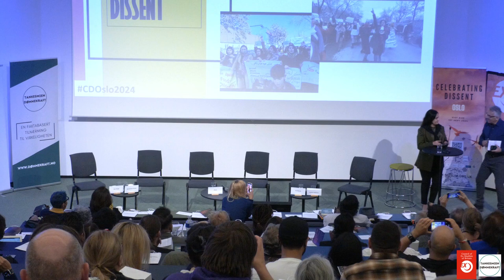We Do Not Accept the Taliban, Madina Darwazi, CDOslo2024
Conference Organisers:

Council of Ex-Muslims of Britain was established in June 2007 to break the taboo that comes with leaving Islam, highlight the plight of ex Muslims, and challenge apostasy and blasphemy laws. CEMB stands against all forms of bigotry and unequivocally defends reason, freedom of conscience and expression, rights and secularism. Over the last 17 years, CEMB has provided assistance to thousands of ex Muslims worldwide, created support groups, solidarity actions and educational materials and helped establish Ex Muslims International. Maryam Namazie, CEMB Spokesperson, has been the instigator behind the international conferences.

Dømmekraft is a secular thinktank established in January 2022. The founders are Morten Guldberg and Lovise Lindtner. The organisation publishes articles, reviews and interviews, and also sets up conferences, debates and other public events to counteract fake news and extremist views and embodies a Humanist outlook, including in support of basic human rights, democracy, equality, freedom of speech and critical thinking.